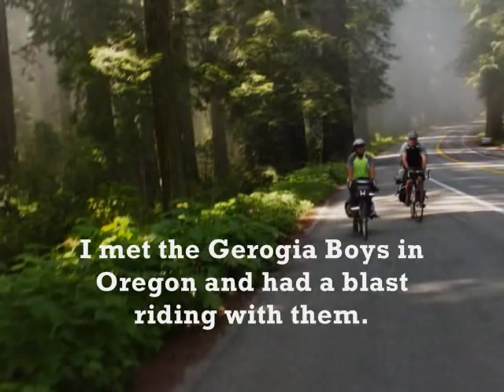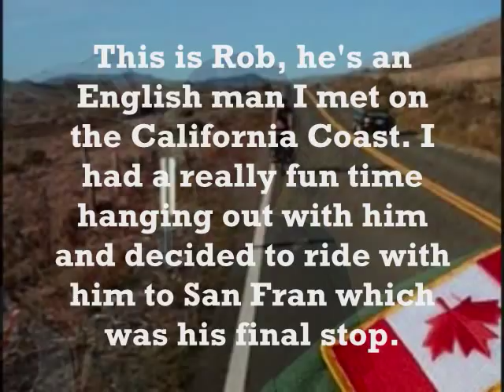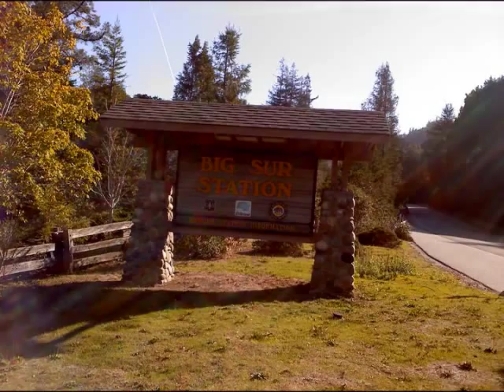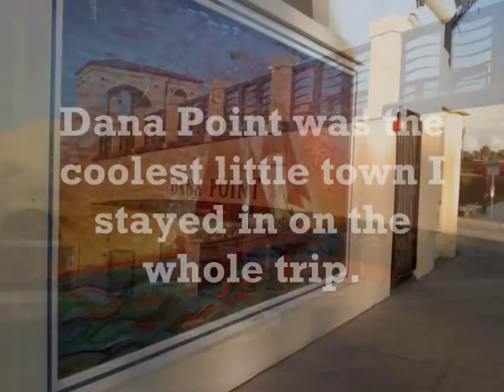Bicycling the Pacific Coast 2010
This was my first ever bicycle tour. I started in Coos Bay, Oregon and went down the Pacific Coast to the border of Mexico. I only had my phone with a 3.5 mpx camera on it, so the pictures are not the best, but they're not bad considering. Enjoy